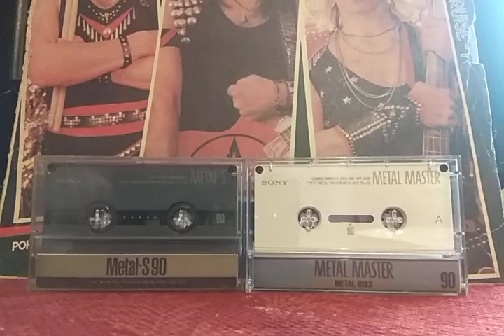SUBMIT - run a way 2007 death Sony metal master & Sony Metal S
melodic death metal